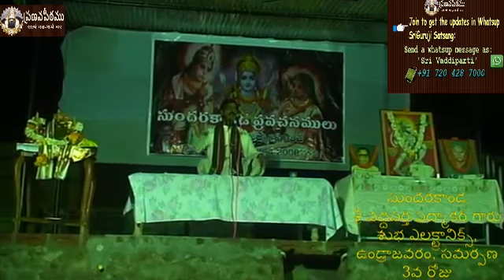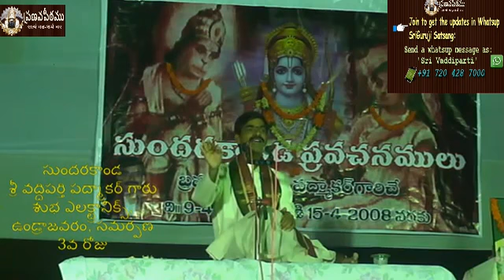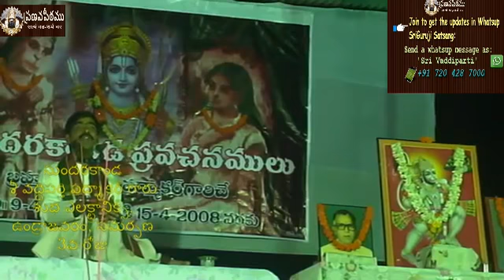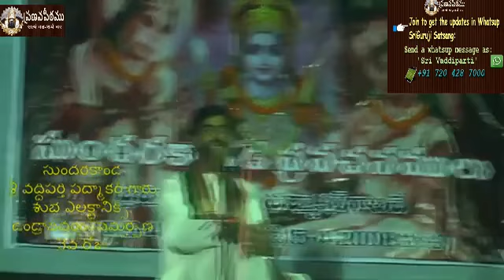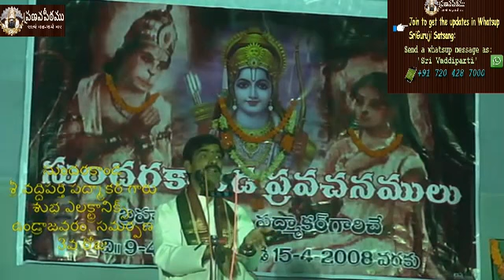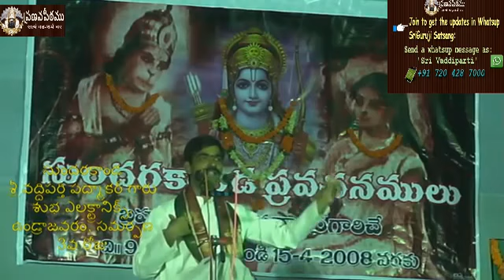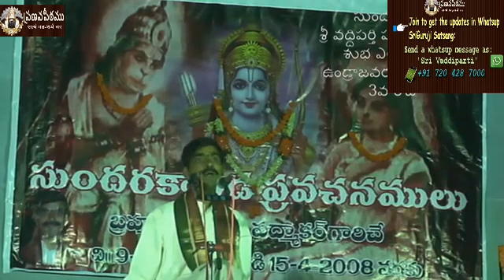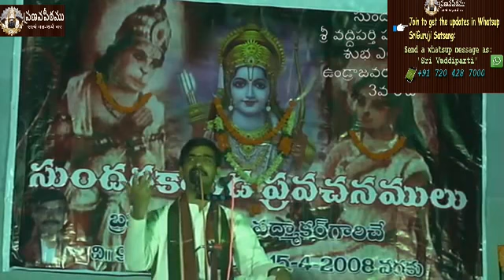5. సుందరకాండ -Sundarakanda by Brahmasri Vaddiparti Padmakar- Day 3- First part